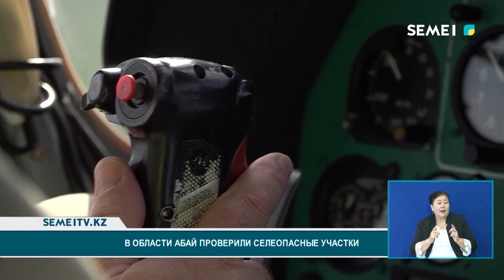В области Абай проверили селеопасные участки